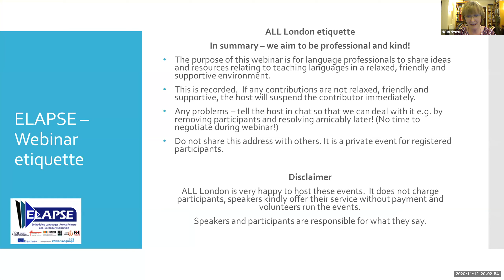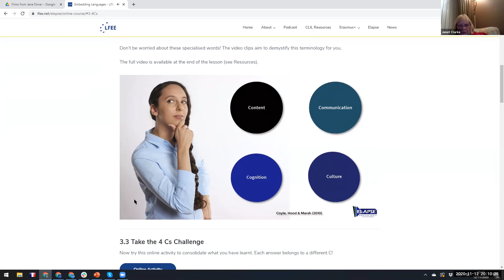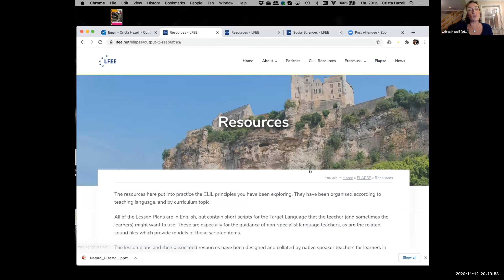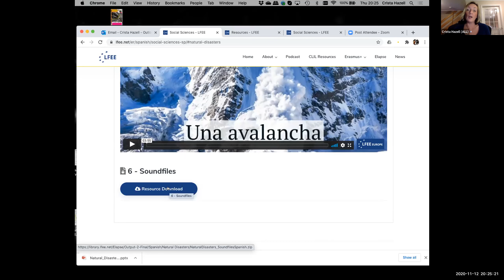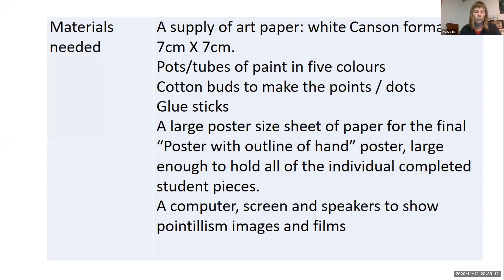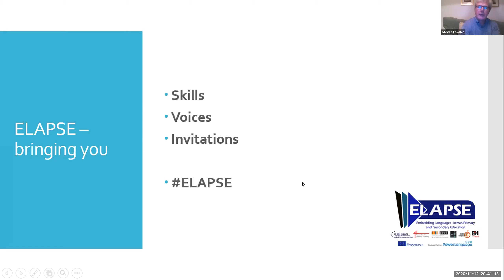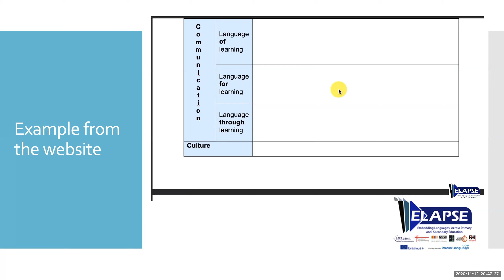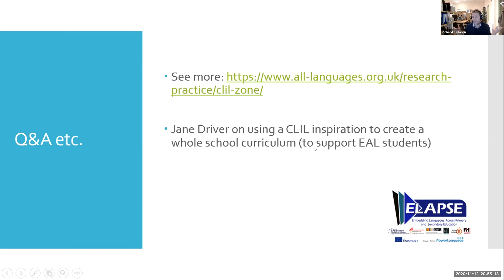Elapse Launch November 2020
This webinar, hosted on behalf of ALL by its London branch, is open to all.

Join us for the official ALL launch of our free MFL resources in French, German, Spanish and English for Primary, KS3 and EAL classrooms .
During the webinar, we will look at the  support on the ELAPSE website on how to use these resources and develop your own lessons.

ELAPSE is an Erasmus+ project in which ALL is a partner.  See the ALL website for more background information.
We are delighted to extend a warm welcome to our partners from the ELAPSE group and look forward to meeting them again online!
Our Webinar page gives guidance on how to join us and on our 'etiquette'.  Please read it before you come. Thank you.
Don't forget to join ALL or renew your membership to ensure you have access to all the great member benefits!